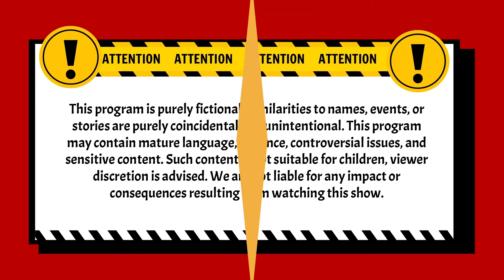Akhirnya Ketauan Kan Pleboynya Prima! | Pleboy Jaman Now ANTV | Eps 30 (3/3)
004079
000014